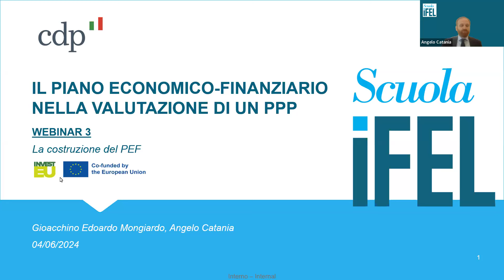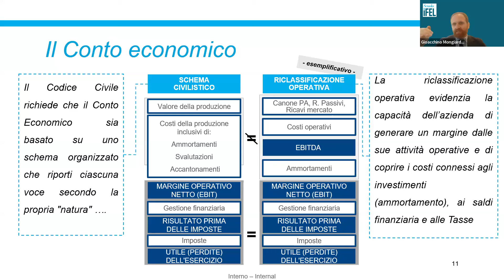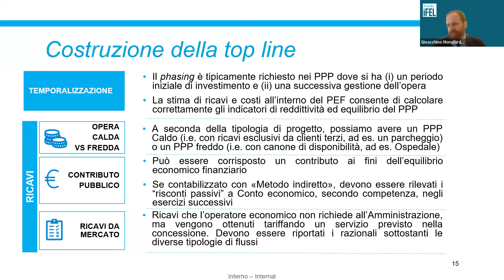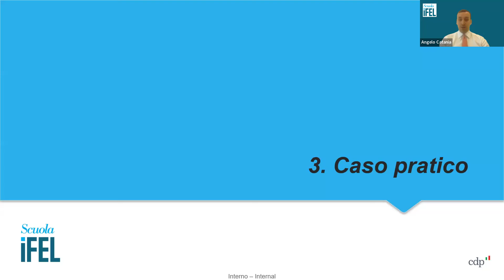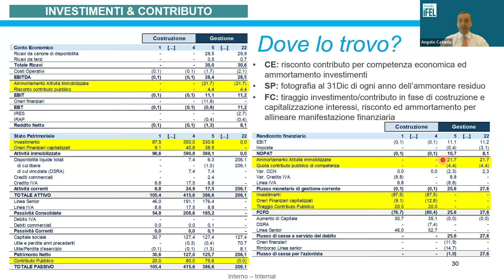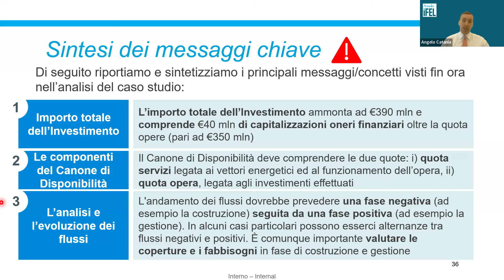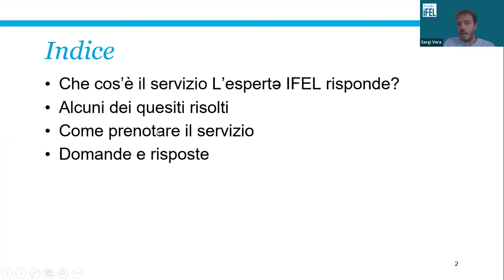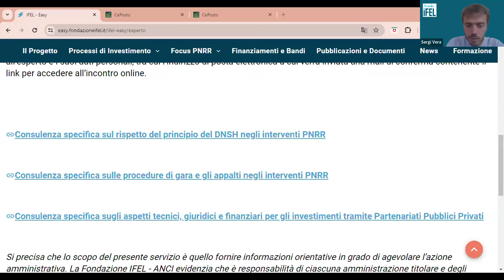04/06/2024 - La costruzione del Piano Economico Finanziario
Il corso, in collaborazione con Cassa Depositi e Prestiti, intende fornire  gli elementi di modeling necessari per sviluppare da zero un PEF di massima utile nel caso in cui la PA intenda valutare le condizioni che determinano la sostenibilità di un’iniziativa di PPP. Saranno approfondite le principali relazioni tra voci economiche, patrimoniali e finanziarie nonché alcune tecniche di modeling economico-finanziario in linea con la prassi professionale

Interventi:

Valeria Andreani, Dipartimento Supporto ai Comuni e Politiche europee, IFEL - Fondazione ANCI
Riccardo Rotondo, Advisory Development Strategist - Cassa Depositi e Prestiti
Gioacchino Mongiardo, Advisory Development Strategist - Cassa Depositi e Prestiti
Angelo Catania, Advisory Development Associate - Cassa Depositi e Prestiti
Sergi Vera  - Responsabile del servizio L'esperto IFEL risponde, Collaboratore IFEL - Fondazione ANCI